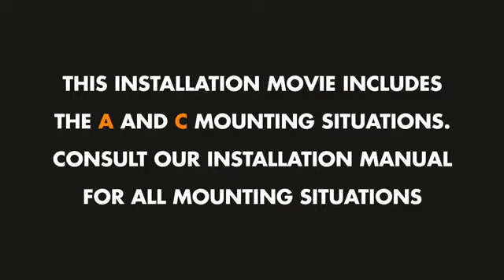Ferme-portail PANTHER LOCINOX - Installation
Ferme-portail hydraulique polyvalent et compact. Ouverture maximale jusqu'à 120°. Réversible.
Vitesse, force de fermeture et fin de course réglables par vis.
Fixation simple et rapide avec le système Quick-Fix.
Peut être installé au-dessus du portail (dans l'axe ou décalé) ou entre 2 piliers.
Livré avec fixation (goujon d'ancrage pour béton).

Retrouvez ce produit sur notre site internet Quincaillerie PORTALET